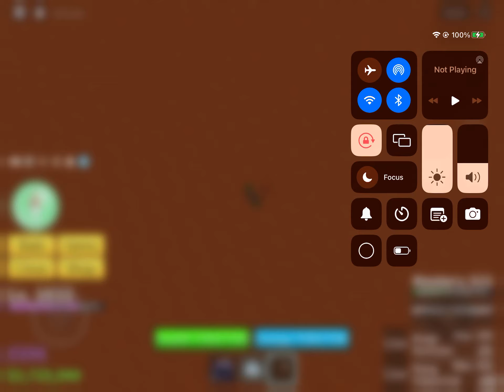Dough vs kitsune